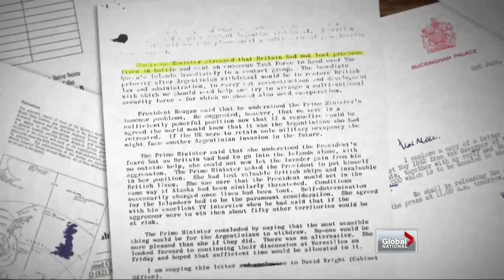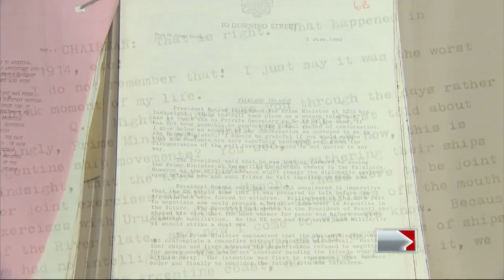Global National - Thatcher's role in Falkland Islands War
Fri, Dec 28: Newly declassified documents shed light on then-British Prime Minister Margaret Thatcher's handling of a war with Argentina 30 years ago. Stuart Greer explains.